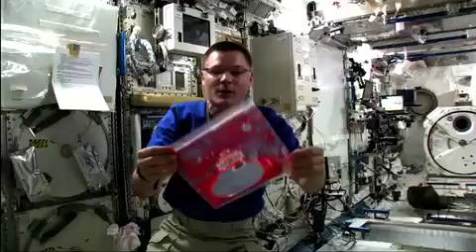The Journey Continues for NASA's Human Space Exploration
The crew of STS-135, the final space shuttle mission, talks about the vibrancy of the International Space Station as a stepping stone for NASA's plans for future human exploration beyond low-Earth orbit.